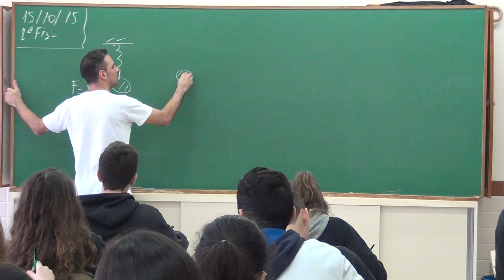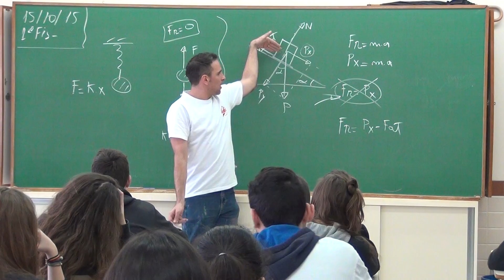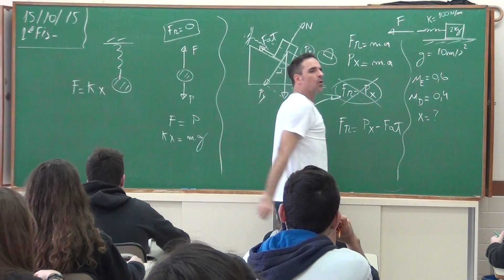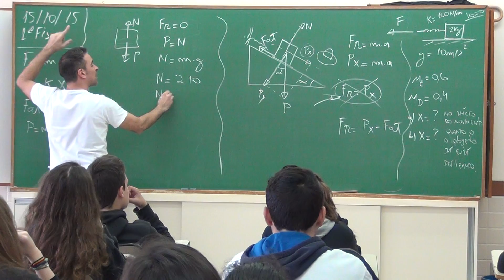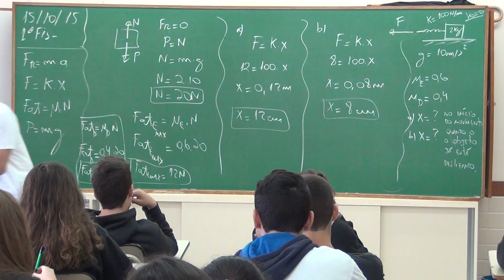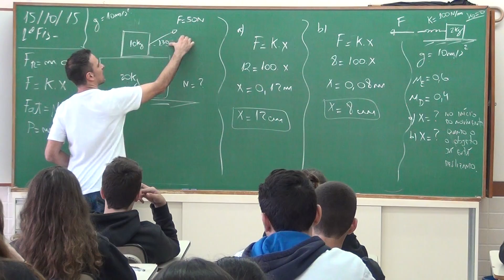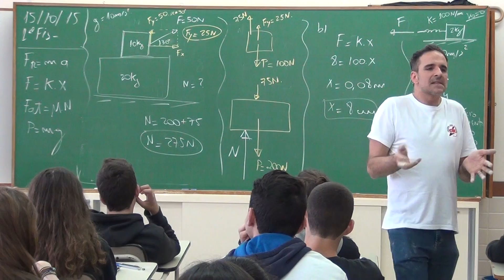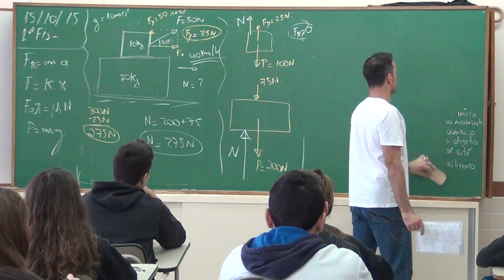Forças em Molas e Planos Inclinados (10/2015)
Nesta aula, debateremos as forças que atuam em sistemas de molas e planos inclinados. Irei explicar a relação entre a força elástica de uma mola e o peso de um objeto pendurado, enfatizando que, em equilíbrio, essas forças se igualam. Também discutiremos como decompor o peso em componentes quando o objeto está em um plano inclinado e como diferentes forças, como atrito, podem alterar a força resultante nesse contexto.